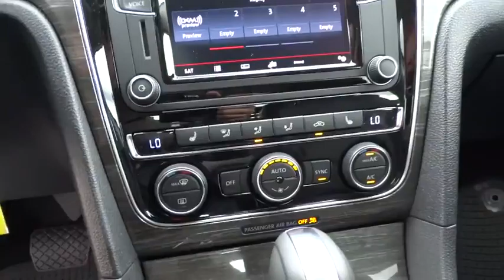2016 VOLKSWAGEN PASSAT Reno, Carson City, Northern Nevada, Roseville, Sparks, NV GC048397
2016 VOLKSWAGEN PASSAT
2016 VOLKSWAGEN PASSAT 1.8T SE - Stock#: GC048397 - VIN#: 1VWBT7A36GC048397

Sunroof, Heated Seats, Dual Zone A/C, Onboard Communications System, Back-Up Camera, Alloy Wheels, Turbo, CD Player, iPod/MP3 Input, Satellite Radio. 1.8T SE trim. EPA 38 MPG Hwy/25 MPG City! CLICK NOW!br /br /KEY FEATURES INCLUDEbr /Sunroof, Heated Driver Seat, Back-Up Camera, Turbocharged, Satellite Radio, iPod/MP3 Input, CD Player, Onboard Communications System, Aluminum Wheels, Dual Zone A/C, Heated Seats MP3 Player, Keyless Entry, Steering Wheel Controls, Child Safety Locks, Heated Mirrors. br /br /EXPERTS RAVEbr /The front seats are nicely bolstered but are wide enough to not feel confining. In back, the Passat verges on full-size sedan dimensions, as even 6-footers will have room to stretch out their legs. -Edmunds.com. Great Gas Mileage: 38 MPG Hwy. br /br /MORE ABOUT USbr /Lithia Volkswagen of Reno sells new and used cars, trucks and SUVs near Sparks and Carson City, Nevada. We offer financing options and incentives for all Nevada Volkswagen customers. Conveniently accessible from I-580, our sales department is open seven days a week to serve you. Just a few miles south of I-80 and downtown Sparks, we are located at 7063 South Virginia Street in Reno. If you have any questions, please contact us today! br /br /Price does not include $449 Dealer doc fee, taxes and license fees.ï¿½ Price contains all applicable dealer incentives and non-limited factory rebates. You may qualify for additional rebates, see dealer for details.  br /